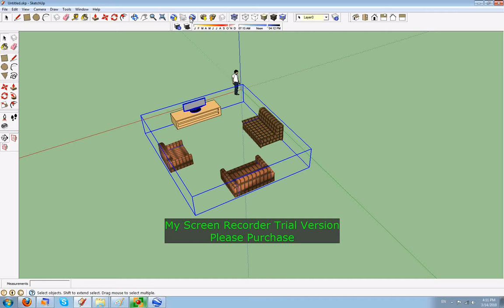Adding 3D moddels to google earth maps